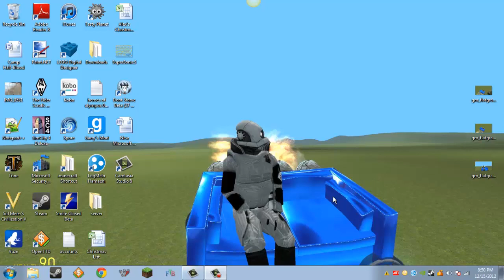Don't Starve Ep 4 Short... BAD BEEFALO!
In This Short Video, I Explain The Dissapearance Of A Video Not Yet Posted And My "Unrecorded" Fail Of A Death